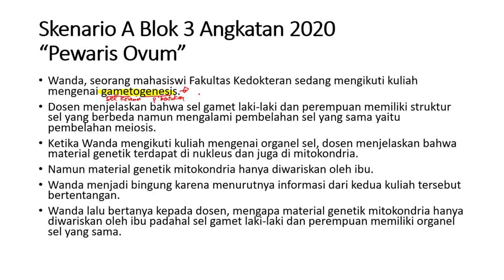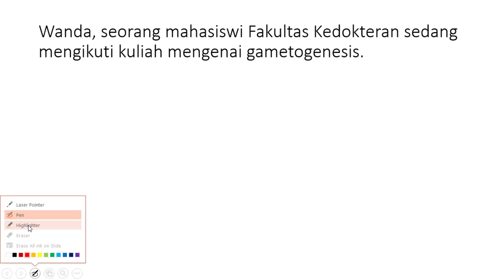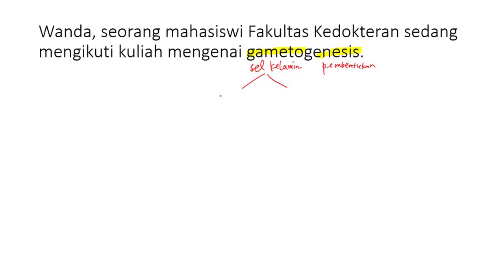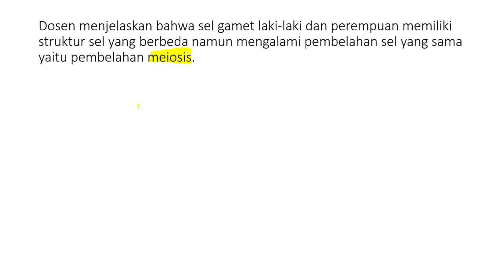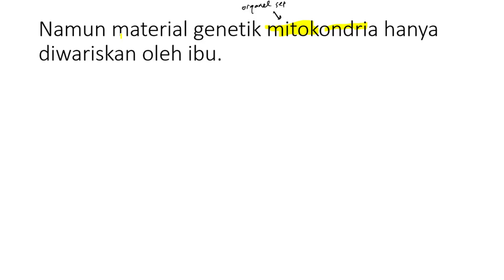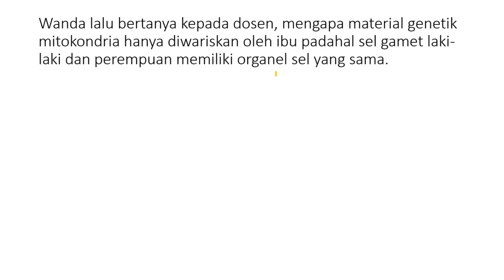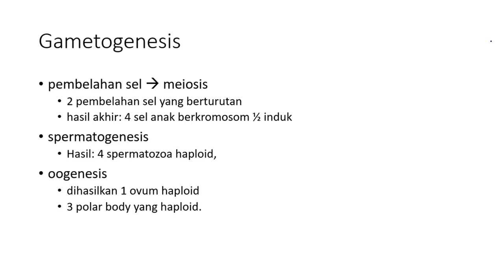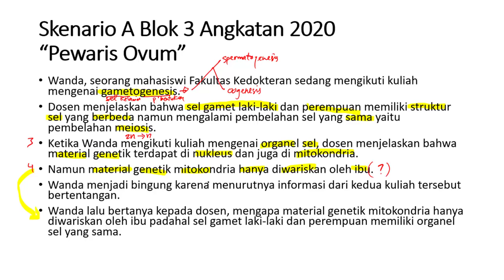DNA Mitokondria dari Aspek Molekuler sampai Konsep Klinis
Wanda, seorang mahasiswi Fakultas Kedokteran sedang mengikuti kuliah mengenai gametogenesis.
Dosen menjelaskan bahwa sel gamet laki-laki dan perempuan memiliki struktur sel yang berbeda namun mengalami pembelahan sel yang sama yaitu pembelahan meiosis.
Ketika Wanda mengikuti kuliah mengenai organel sel, dosen menjelaskan bahwa material genetik terdapat di nukleus dan juga di mitokondria.
Namun material genetik mitokondria hanya diwariskan oleh ibu.
Wanda menjadi bingung karena menurutnya informasi dari kedua kuliah tersebut bertentangan.
Wanda lalu bertanya kepada dosen, mengapa material genetik mitokondria hanya diwariskan oleh ibu padahal sel gamet laki-laki dan perempuan memiliki organel sel yang sama.
Gametogenesis
pembelahan sel  meiosis
2 pembelahan sel yang berturutan
hasil akhir: 4 sel anak berkromosom ½ induk
spermatogenesis
Hasil: 4 spermatozoa haploid,
oogenesis
dihasilkan 1 ovum haploid
3 polar body yang haploid.
Oogenesis: female gametogenesis. Note that only one pair of homologous chromosomes is shown (red,
maternal origin; blue, paternal origin). Synapsis is the process of pairing of homologous chromosomes. The point at which
the DNA molecule crosses over is called the chiasma and is where exchange of small segments of maternal and paternal
DNA occurs. Note that synapsis and crossing over occur only during meiosis I. The polar bodies are storage bodies for
DNA unnecessary for the further function of the cell and probably degenerate. There is no evidence that polar bodies
divide or undergo any other activity.

IV. OOGENESIS: FEMALE GAMETOGENESIS (FIGURE 1.2)
A. Primordial germ cells (46, 2N) from the wall of the yolk sac arrive in the ovary at week 6 and
differentiate into oogonia (46, 2N), which populate the ovary through mitotic division.
B. Oogonia enter meiosis I and undergo DNA replication to form primary oocytes (46, 4N). All primary
oocytes are formed by month 5 of fetal life. No oogonia are present at birth.
C. Primary oocytes remain dormant in prophase (dictyotene) of meiosis I from month 5 of fetal life
until puberty. After puberty, 5 to 15 primary oocytes begin maturation with each ovarian cycle,
with usually only 1 reaching full maturity in each cycle.
D. During the ovarian cycle and triggered by the luteinizing hormone (LH) surge, a primary oocyte
completes meiosis I to form two daughter cells: the secondary oocyte (23, 2N) and the first polar
body, which degenerates.
E. The secondary oocyte promptly begins meiosis II but is arrested in metaphase of meiosis II about
3 hours before ovulation. The secondary oocyte remains arrested in metaphase of meiosis II until
fertilization occurs.
F. At fertilization, the secondary oocyte completes meiosis II to form a mature oocyte (23, 1N) and a
second polar body.
G. Approximate number of oocytes
1. Primary oocytes: At month 5 of fetal life, 7 million primary oocytes are present. At birth,
2 million are present (5 million have degenerated). At puberty, 40,000 are present (1.96 million
more have degenerated).
2. Secondary oocytes: Twelve secondary oocytes are ovulated per year, up to 480 over the entire
reproductive life of the woman (40 years × 12 secondary oocytes per year = 480). This number
(480) is obviously overly simplified since it is reduced in women who take birth control
pills (which prevent ovulation), in women who become pregnant (ovulation stops during
pregnancy), and in women who may have anovulatory cycles.

Spermatogenesis: male gametogenesis. Note that only one pair of homologous chromosomes is shown (red,
DNA occurs. Note that synapsis and crossing over occur only during meiosis I.
V. SPERMATOGENESIS: MALE GAMETOGENESIS (FIGURE 1.3)
Spermatogenesis is classically divided into three phases:
A. Spermatocytogenesis
1. Primordial germ cells (46, 2N) from the wall of the yolk sac arrive in the testes at week 6 and
remain dormant until puberty. At puberty, primordial germ cells differentiate into type A
spermatogonia (46, 2N).
2. Type A spermatogonia undergo mitosis to provide a continuous supply of stem cells
throughout the reproductive life of the male. Some type A spermatogonia differentiate into
type B spermatogonia (46, 2N).
B. Meiosis
1. Type B spermatogonia enter meiosis I and undergo DNA replication to form primary
spermatocytes (46, 4N).
2. Primary spermatocytes complete meiosis I to form secondary spermatocytes (23, 2N).
3. Secondary spermatocytes complete meiosis II to form four spermatids (23, 1N).
C. Spermiogenesis
1. Spermatids undergo a postmeiotic series of morphological changes to form sperm (23, 1N).